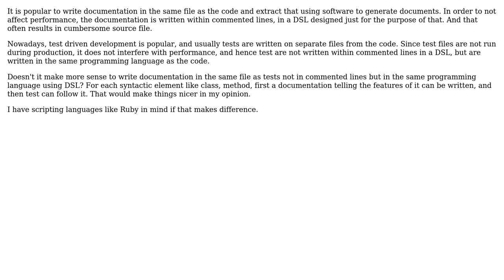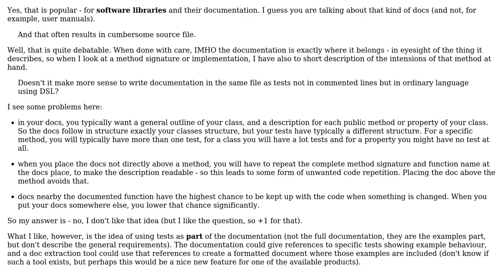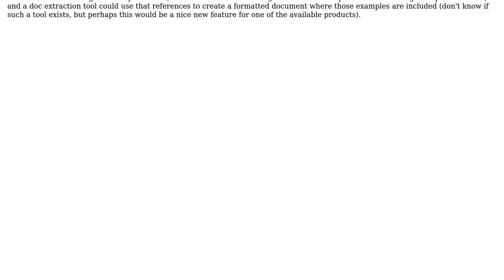Shouldn't documentation be written together with tests rather than in the code?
Software Engineering: Shouldn't documentation be written together with tests rather than in the code?

With thanks & praise to God, and with thanks to the many people who have made this project possible! | Content (except music & images) licensed under CC BY-SA | Music | Images & others | With thanks to user sawa user Doc Brown and the Stack Exchange Network Trademarks are property of their respective owners. You are responsible for your own actions.